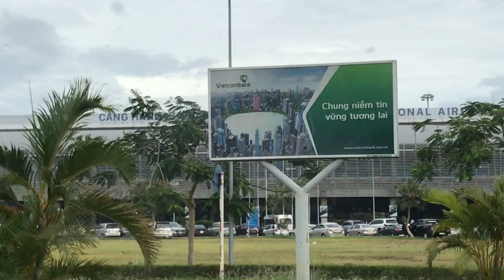Toàn cảnh Sân Bay Cat Bi - Hải Phòng. = cùng tôi du lịch Việt Nam.=62-22645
Toàn cảnh Sân Bay Cat Bi - Hải Phòng.
Cùng tôi du lịch -  Việt Nam.